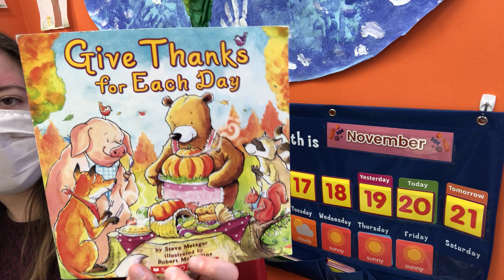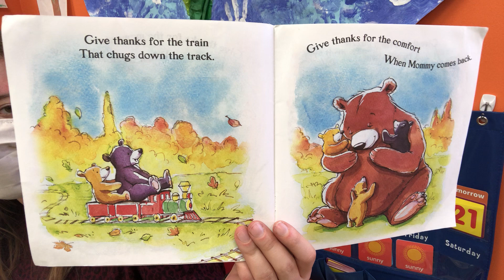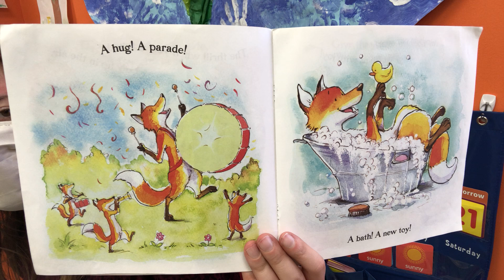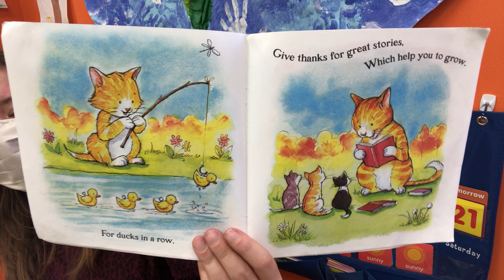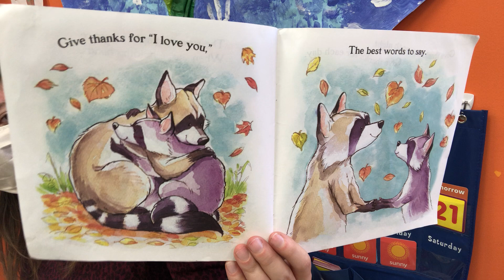Give Thanks For Each Day